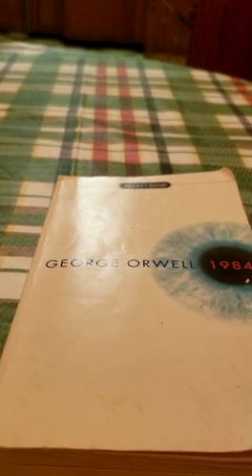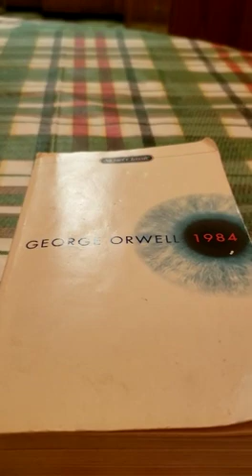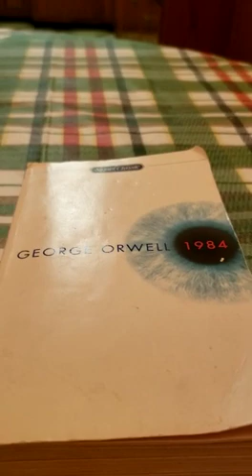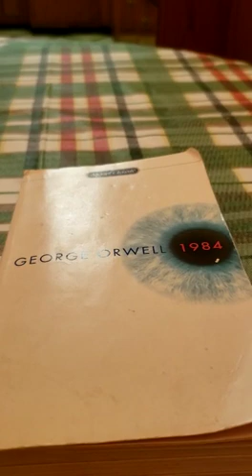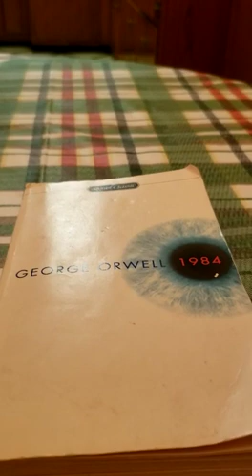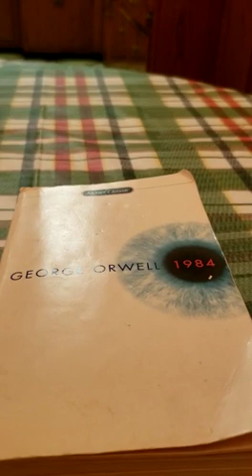TURKMENISTAN. HALKYŇ SESI. 191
ÖŇEMLI BILDIRIŞ !!!